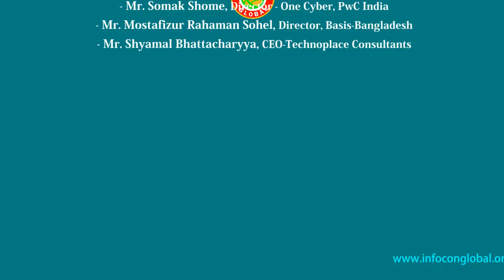Panel Discussion on Cloud security services vs on premise security deployments -Infosec Foundation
Discussion on Cloud security services vs on premise security deployments – Benefits, Challenges and Adoption
- Moderation: Mr. Rishikesh Kamat – VP & Global Head of Managed Services, Netmagic (An NTT Communications Company)
- Mr. Parthasarathi Das, Sales Head-East, Tata Teleservices Ltd
- Mr. Somak Shome, Director - One Cyber, PwC India
- Mr. Mostafizur Rahaman Sohel, Director, Basis-Bangladesh
- Mr. Shyamal Bhattacharyya, CEO-Technoplace Consultants